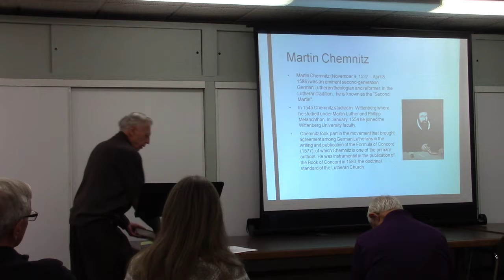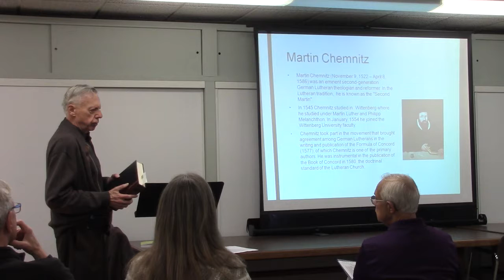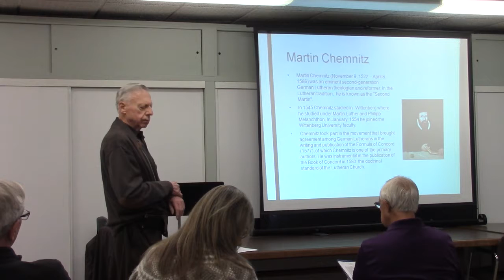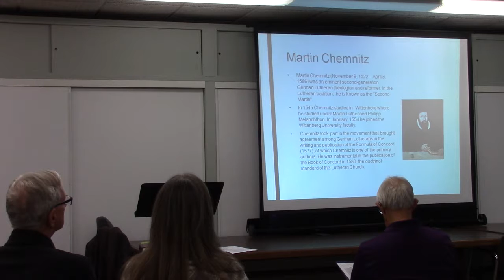Feb. 19 - Arnold Schwarz - Marti􏰀n Luther’s World & Time Part 3